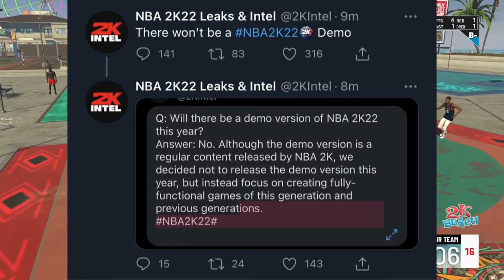NBA 2K22 NEWS - NBA 2K22 COVER, PRE-ORDER BUNDLES, & MORE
Your need to know about the upcoming NBA 2K22 game.